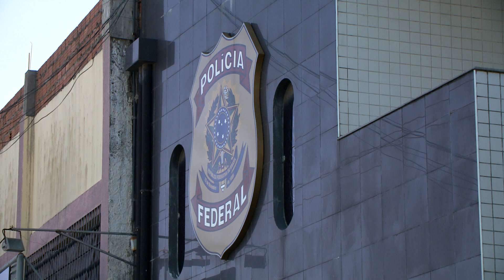(Edição 10/12/20) Confira o Giro de Notícias desta quinta-feira (10)